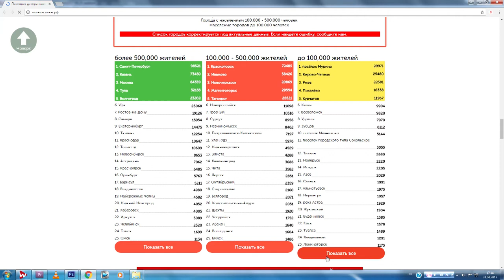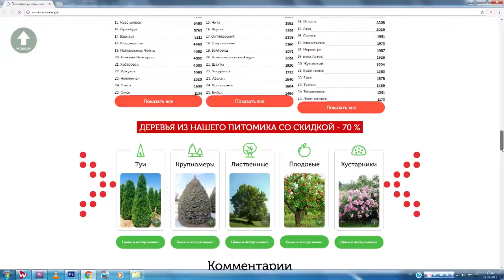Анапчан призывают голосовать в проекте "Аллея Славы"